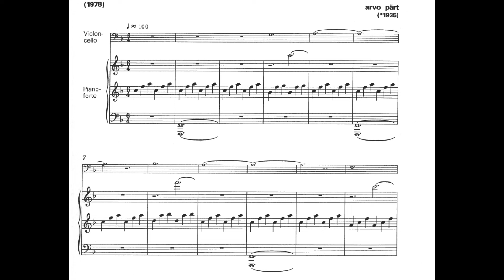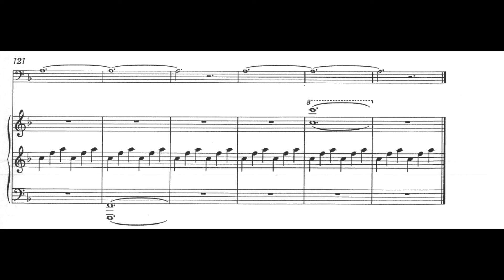Pärt: Spiegel im Spiegel (in just intonation)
Arvo Pärt's Spiegel im Spiegel, in 5-limit just intonation